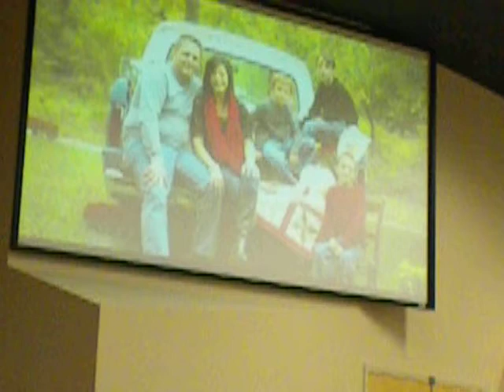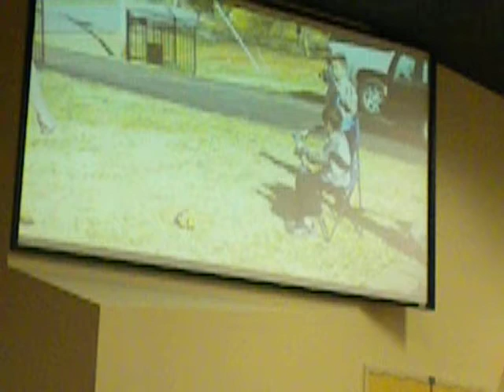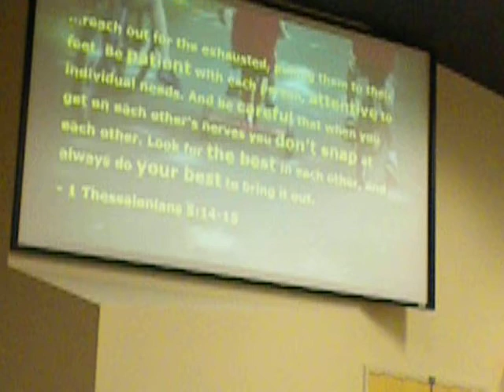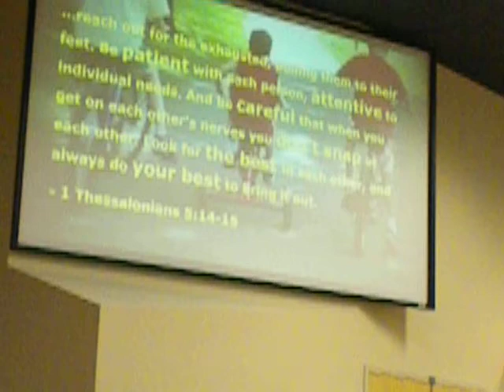A Brother's Love by The Betham Family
Very proud of Matthew as he spoke to his classmates on how using the "R" word can really hurt people.